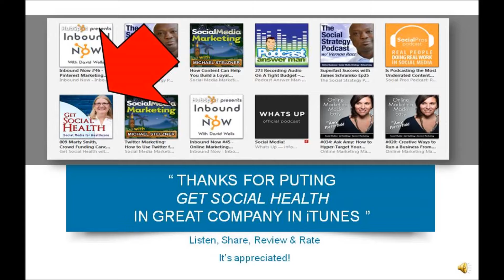Get Social Health podcast preview: Episode 9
Entrepreneur and internet marketer Martin (Marty) Smith never thought he would get cancer. When he did, he decided to live the life he wanted to live and creaded two crowd funding platforms for cancer research...for starters.